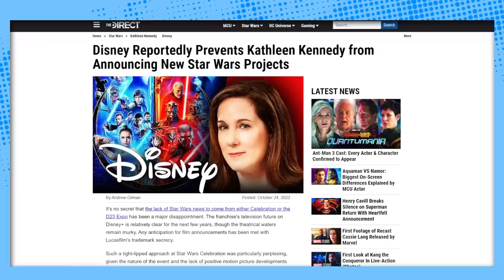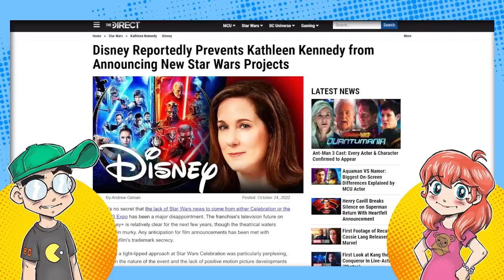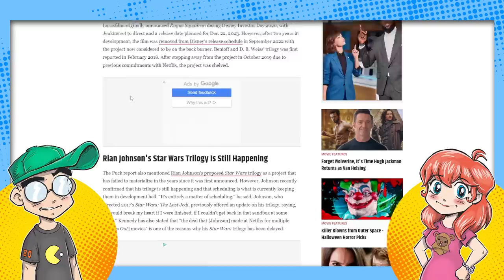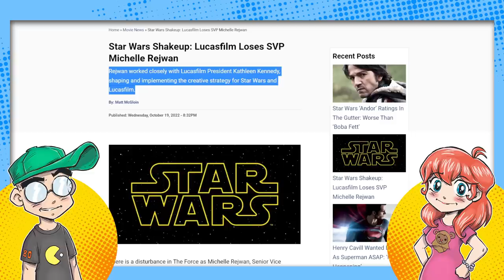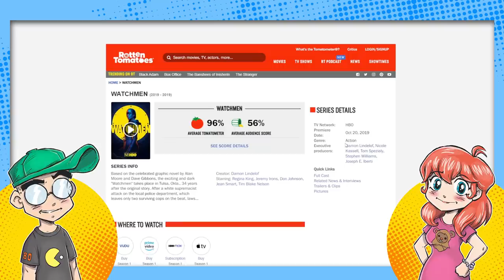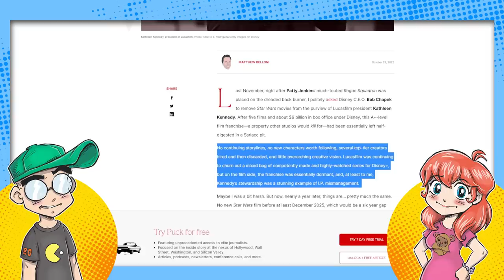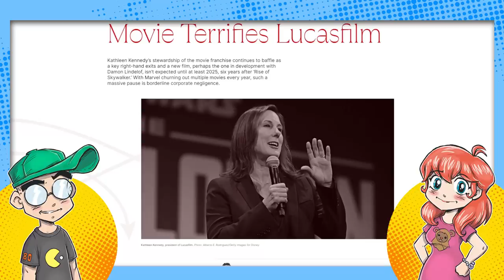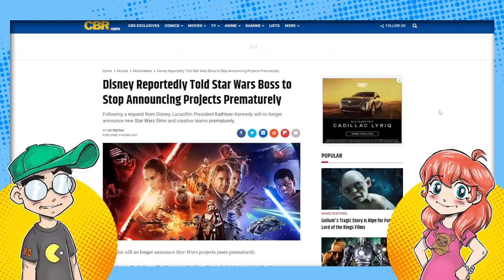Disney Told Kathleen Kennedy to SHUT UP About Star Wars?!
Has Lucasfilm boss Kathleen Kennedy been told to shut up about new Star Wars projects by the Mouse House? That's the rumor, according to Puck. Apparently Disney is tired of KK announcing new Star Wars projects, only have have plans fall through because of "creative differences." Then we talk about how Damon Lindelof could be getting a Star Wars movie too, because who hasn't been attached to Star Wars?